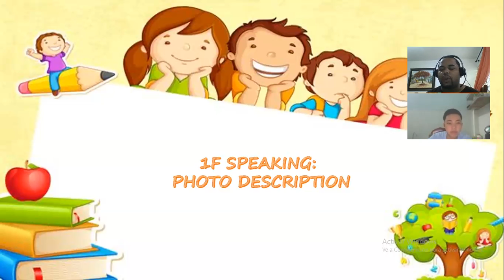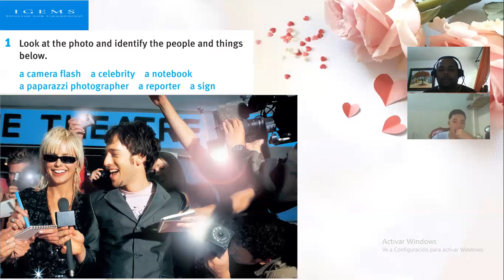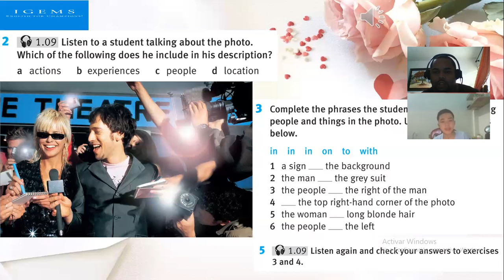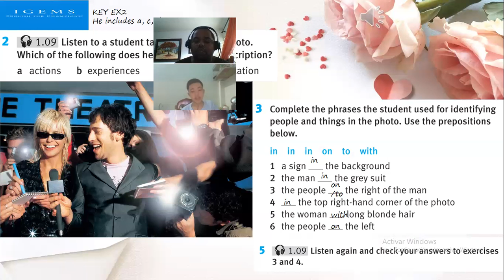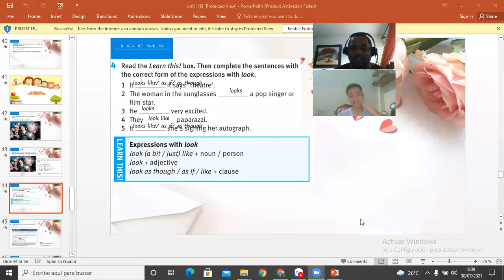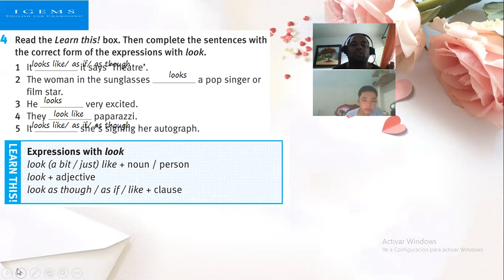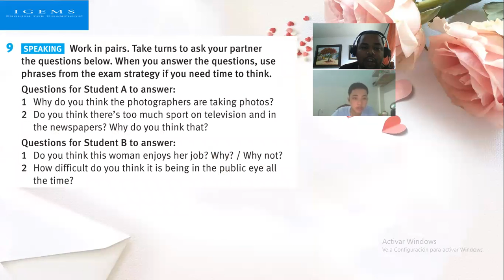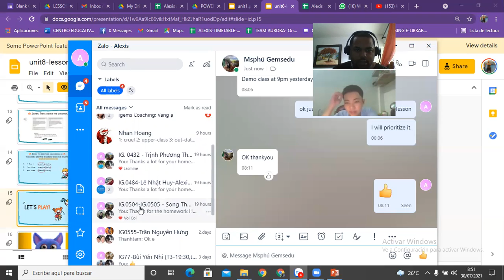IG-106 - 30-07-2021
Unit 1 - Lesson Lesson 1 F Speaking Solutions Int.